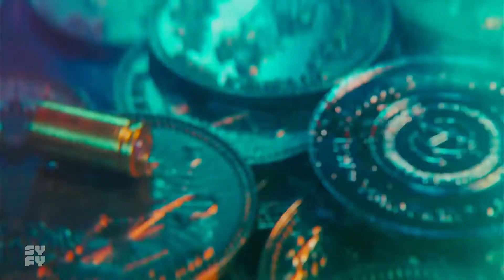John Wick Chapter 3: Parabellum - Syfy Intro